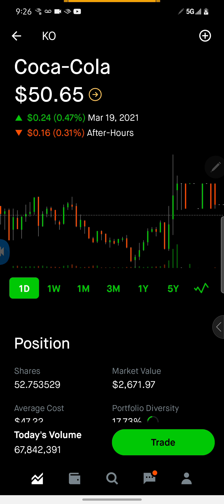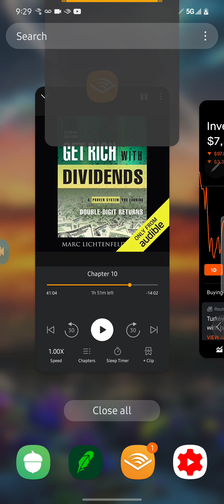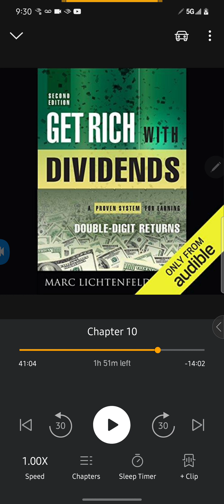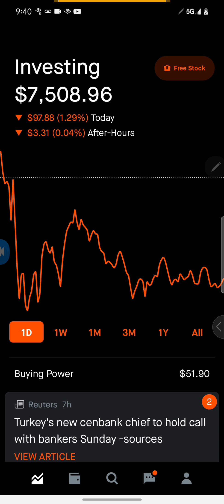How To Become a Millionaire | Step 1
Start investing with Acorns today! Get $5 when you use my invite